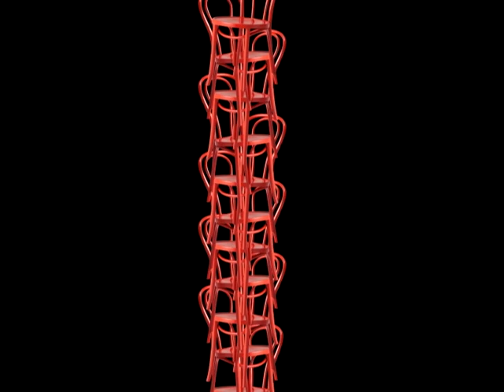furniture future(short)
13.4.12(Fri)
LIV LOV Lounge